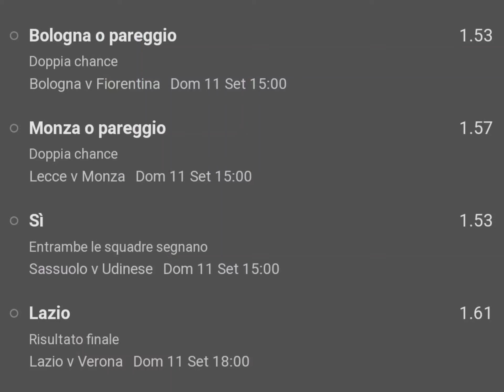PRONOSTICI BET PER DOMENICA * SCOMMESSE SPORTIVE VINCENTI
SCHEDINA DA 7 PRONOSTICI PER DOMENICA 1109.202 SERIE A

Seguimi anche 👇
Su Twitter: